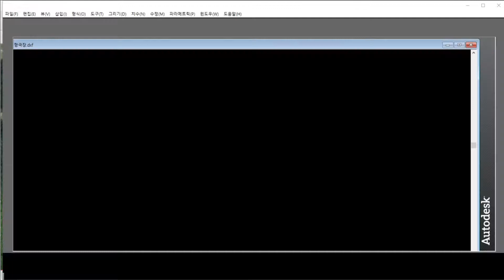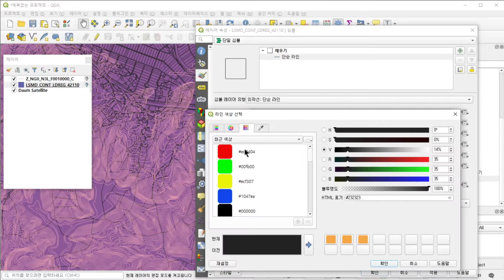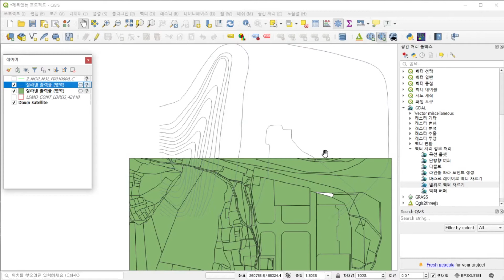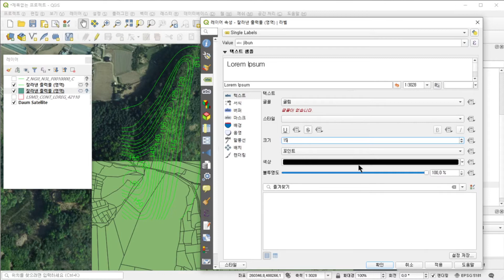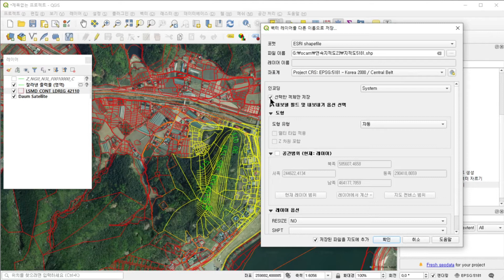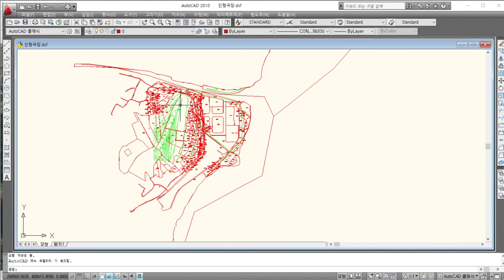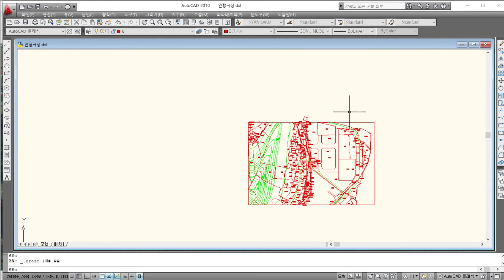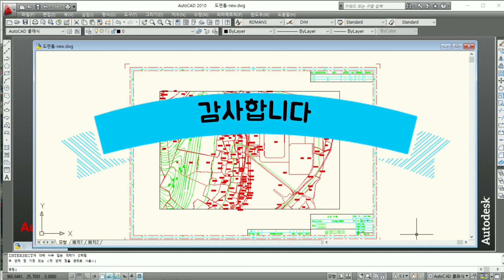QGIS 지적도 [23강] 지적도(지번) 등고선(표고) 완벽 중첩 DXF 로 출력 | Fully Overlapping the Intensity Contour | 연속지적도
지적도와 지번 등고선과 표고를 QGIS로 좌표계로 중첩 작업해서 CAD 화일인 DXF 내보내기를 하는  방법입니다
cad 기본틀은 링크에 가시면 첨부화일을 다운 받으시면 됩니다